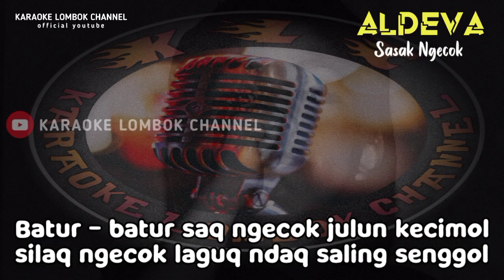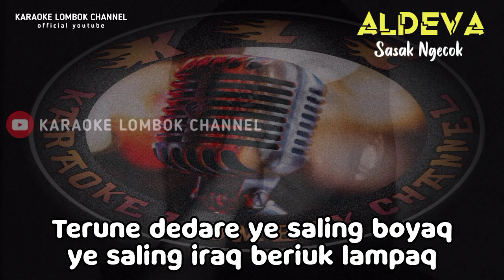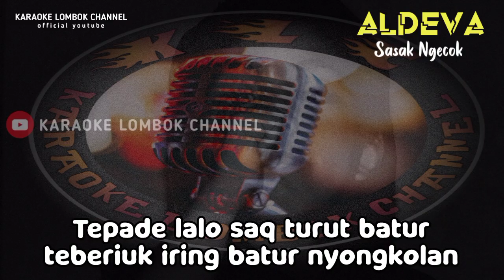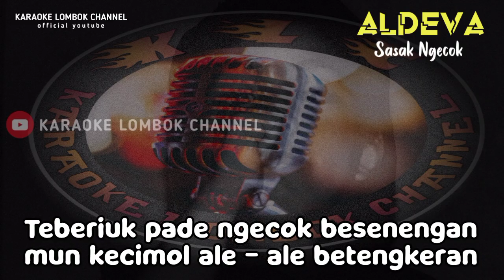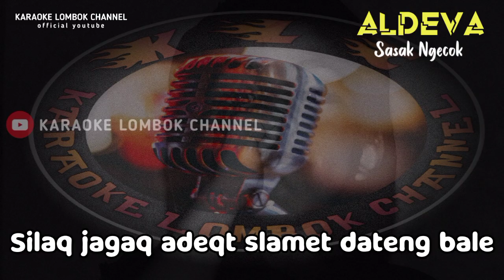KARAOKE SASAK NGECOK VERSI KECIMOL ALDEVA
KARAOKE SASAK SASAK NGECOK VERSI KECIMOL ALDEVA

Lagu Sasak Ngecok
Karya Cipta
Musi Cover Kecimol Aldeva